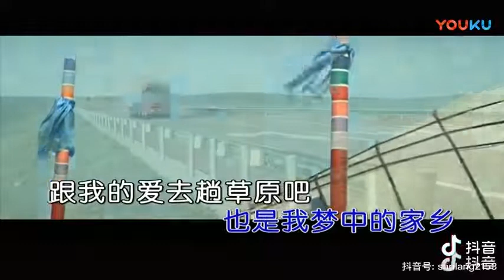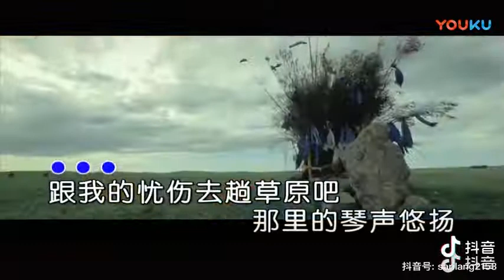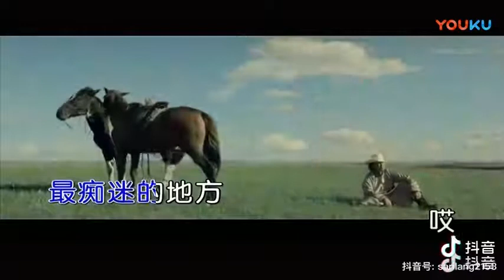带我去草原吧__布仁巴雅尔唱